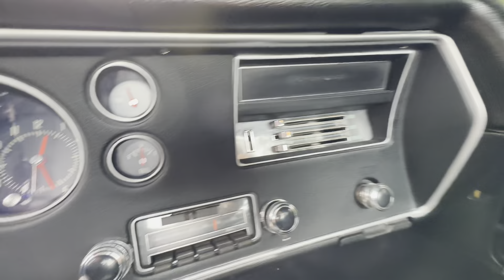1970 Chevrolet El Camino SS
1970 Chevrolet El Camino Super Sport- factory/# matching 396 w 4 speed trans, power steering and power disc brakes. Factory Tuxedo black with black interior.